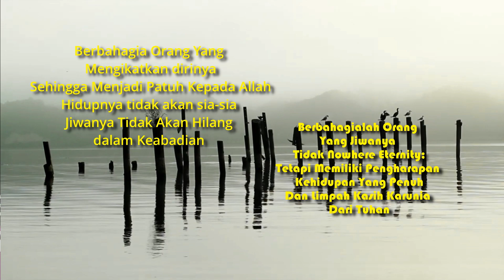Pdt Sakarias Simanjuntak STh MPAK (1 Samuel 7 : 4) Renungan 03 Nov 2022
𝐀𝐲𝐚𝐭 𝐑𝐞𝐧𝐮𝐧𝐠𝐚𝐧,  1 Samuel 7 : 4  Kemudian orang-orang Israel
menjauhkan para Baal dan para Asytoret dan beribadah hanya kepada
TUHAN.

𝕿𝖔𝖕𝖎𝖐 𝕽𝖊𝖓𝖚𝖓𝖌𝖆𝖓 / 𝕾𝖆𝖆𝖙 𝕿𝖊𝖉𝖚𝖍, 1 Samuel 7 : 4

𝕄𝕦𝕝𝕥𝕚𝕄𝕖𝕕𝕒 𝟚𝟘𝟙𝟚 - 🅷🅺🅱🅿 🅺🆁🅰🅼🅰🆃 🅹🅰🆃🅸

Produksi
H-Kramat Jati

Ruang Editor:
Tuns Hts - Shandy M.S - Joan S
Joel S

tema natal 2022, natal 2022, tema natal hkbp 2022, minggu adven 2022 27 November
Avdent 2022 (Minggu Ke 4 27 Nov 22)

2012 (M.H)